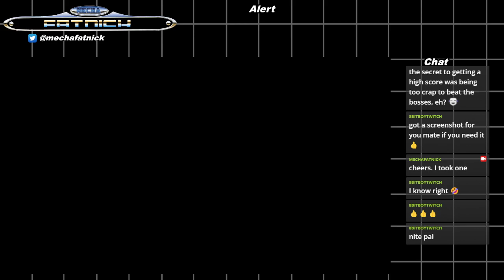Master System Challenge - Kung Fu Kid (mister)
A complete run through of the highly-playable follow up to &#39;Dragon Wang&#39; -- Watch live